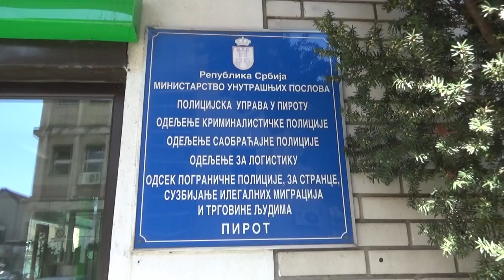Šalteri i apoteka 17.03.2020.